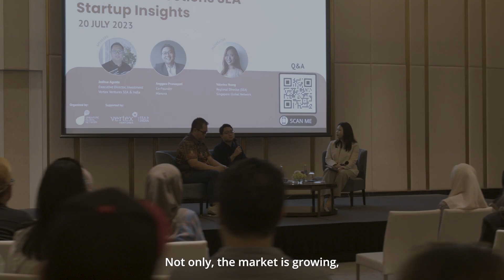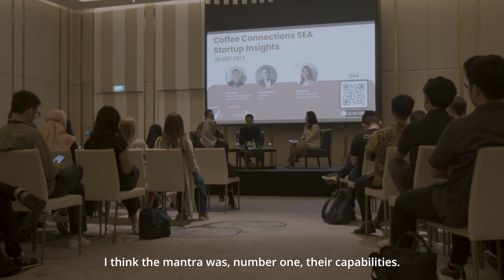Startup Insights - Navigating the highs & lows of fundraising and growing a startup (Jakarta)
As a founder, how do you navigate the challenges in your startup journey and stay motivated throughout the process? As an investor, what criteria did you consider when evaluating potential founders?

In this session of Coffee Connections Southeast Asia, we brought together experts to discuss the common pitfalls and growth tips for entrepreneurs in Indonesia and Southeast Asia.

Speakers:
- Joshua Agusta, Executive Director at Vertex Ventures SEA & India
- Anggara Pranaspati, Co-Founder of Manuva

Moderated by:
- Valerina Yeong, Regional Director (SEA) at Singapore Global Network

Join us here: go.gov.sg/sgnyt